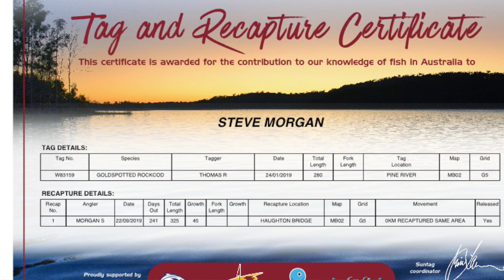What to do when you catch a tagged fish in Queensland.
There's hundreds of thousands of tagged fish in Queensland's waterways - both fresh and salt. You need to measure them and record the tag number. Submit it online at the Suntag website and you'll be sent the history of the fish - including growth information and movement data.